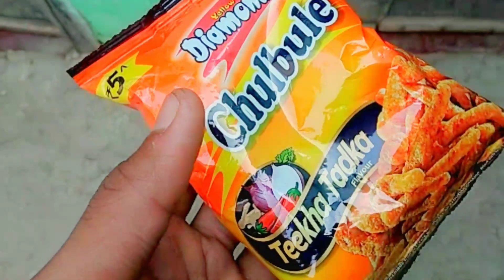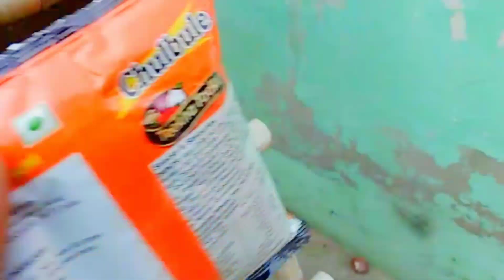"finally new tripod le leya" blogging ke liye budget tripod.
my name is himanshu thakur.

trending topic.
best mobile vlogging kit
mobile vlog
mobile vlogging
vlog
vlogging
mobile mic
mobile microphone
mobile light
rgb light
kunal malhotra
my new vlogging setup
new vlog setup
my new tripod
new vlogging setup
sapna poora ho gaya
finally Tripod le liya
new vlogging setup vlog
new vlog
daily vlog
daily lifestyle
village boy vlog
dehati vlog
middle class Youtuber ne liya tripod
sourav joshi
sourav joshi vlogs
family vlogs
daily vlogs
piyush joshi
super car
super car vlog
kunali
robotic hand vlog
christmas
christmas gift
christmas vlog
birthday vlog
birthday surprise vlog
kunali ka birthday
kunali birthday
birthday gift vlog
birthday gift
kunali birthday surprise
best birthday
birthday party

I hop aap logon Ko vlog pasand aya ho ga 😇